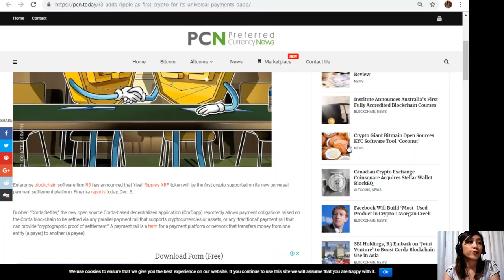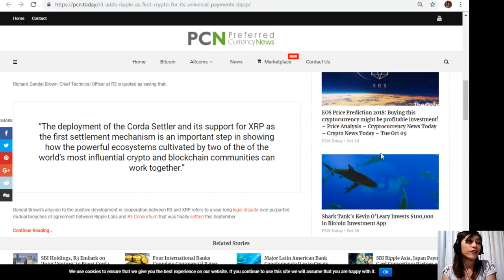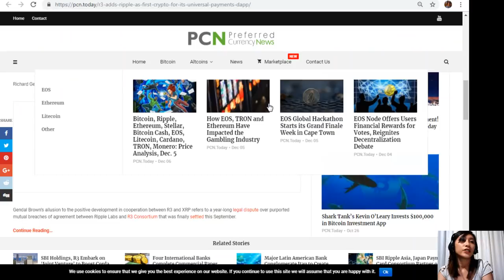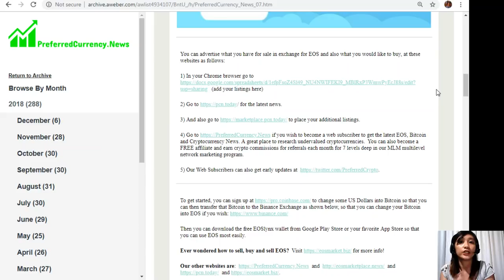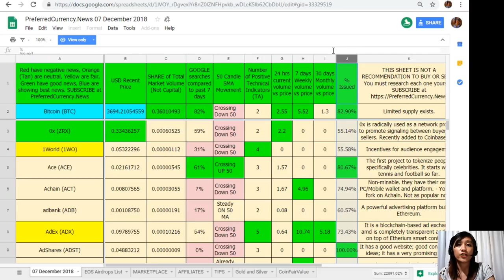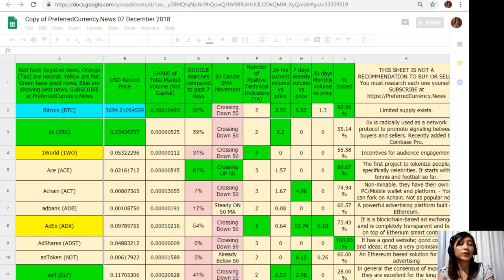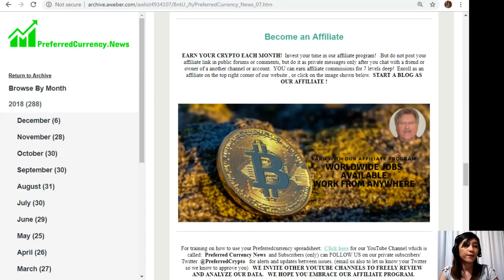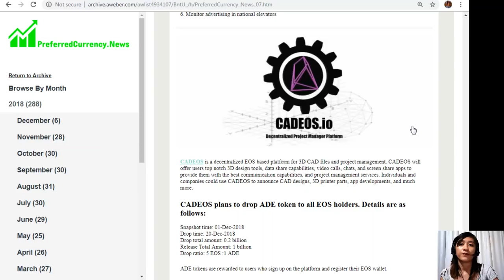R3 Adds Ripple as First Crypto for Its Universal Payments DApp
A company called "Initiative Q" is building a new payment network. To get people to adopt it, they’re giving away significant sums of their future currency to early people. They require only your name, email, and an invite from an existing user.

That link will stop working once I’m out of FREE invites. So, HURRY UP! REGISTER NOW!

(add your listings here)
for the latest news
to place your additional listings.
if you wish to become a web subscriber to get the latest EOS, Bitcoin and Cryptocurrency News. A great place to research undervalued cryptocurrencies.